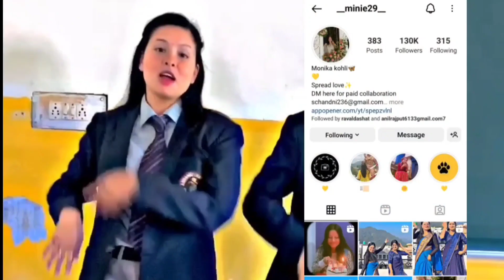Patli kamariya mor hai hai | patli kamariya bole Official Video जानिए ये वायरल लड़कियों के बारे में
Patli kamariya mor hai hai | patli kamariya bole hai hai, जानिए ये वायरल स्कूल लड़कियों के बारे में

patli kamariya mori hai | patli kamariya haye haye | आखिर ये लड़कीयां कौन हैं। जानिए इनके बारे में

Hii Gyu'S

Special Thanks:-)

nX vLog
From:-) Jharkhand

I am not using this as a business purposes